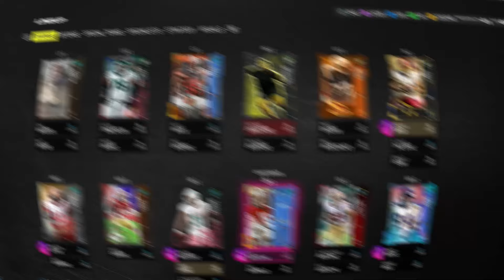Madden 24 Ultimate team 50/50 49ers Theme team EP.11!